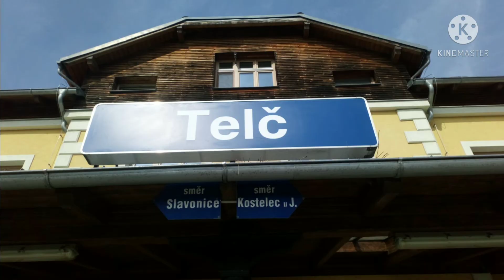HIS - Telč 29.10.2020 [stará verze hlášení]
SEZNAM HLÁŠENÍ:

0:00 - Os 28319 (bude opožděn +5min.)

Staré z důvodu že se nově hlásí: dopravce ČD, do stanice,...
Omlouvám se za kratší nahrávku, ale bohužel nic víc nebylo vyhlášeno.

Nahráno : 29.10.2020